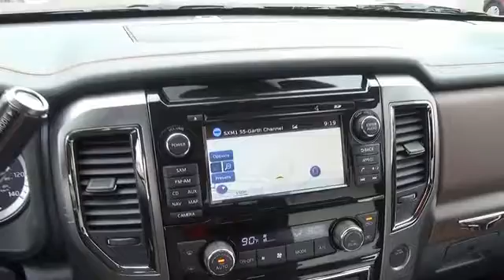2017 Nissan Titan N3288 - Kingsport TN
Phone:
Year: 2017
Make: Nissan
Model: Titan
Trim: Platinum Reserve
Engine: 5.6 liter 8 Cylindercylinder 4WD
Transmission: 7-Speed Shiftable Automatic
Color: Brown
Mileage: 1
Address:
VIN:1N6AA1E54HN514215